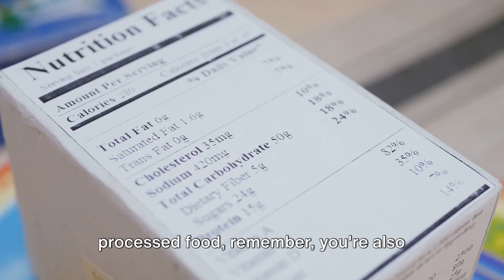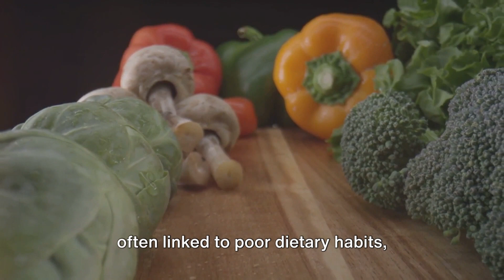7 Reasons to Choose Natural: Unprocessed Foods Unveiled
In this eye-opening video, we're diving into the top 7 scientifically proven reasons why you should start incorporating more natural unprocessed foods into your diet starting today. From improved overall health to increased energy levels, you won't want to miss out on this valuable information!

🌿 Say goodbye to processed foods and hello to a healthier lifestyle with our expert insights.
🌿 Discover the benefits of choosing whole, unprocessed foods for your well-being and vitality.
🌿 Unveil the secrets behind why natural foods are essential for a balanced and nutritious diet.
🌿 Learn how simple changes in your food choices can lead to long-term health improvements.

Don't miss out on these must-know reasons to embrace natural unprocessed foods! NaturalFoods HealthyDiet NutritionBenefits 🍏🥑🥕

OUTLINE:

00:00 Opening Question
00:27 Reason 1 - Nutrient Density
01:25 Reason 2 - Lower Sugar Content
02:20 Reason 3 - No Additives or Preservatives
03:14 Reason 4 - Better Digestion
03:46 Reason 5 - Weight Management
04:16 Reason 6 - Lower Risk of Disease
05:21 Reason 7 - Environmental Impact
06:25 Conclusion